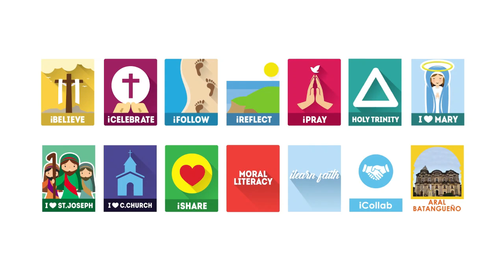June 30, 2023 - Jesus Cares for Us